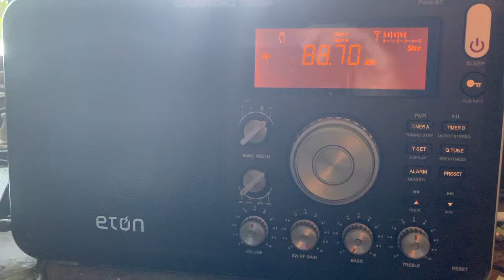FM DX: 88.7 WBFO Buffalo, New York - July 20, 2019 in NW Arkansas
My recording of 88.7 WBFO Buffalo, New York - July 20, 2019 at 12:39 PM CDT received in NW Arkansas at 952 miles E-skip distance.
Radio: Eton Grundig Edition Field BT